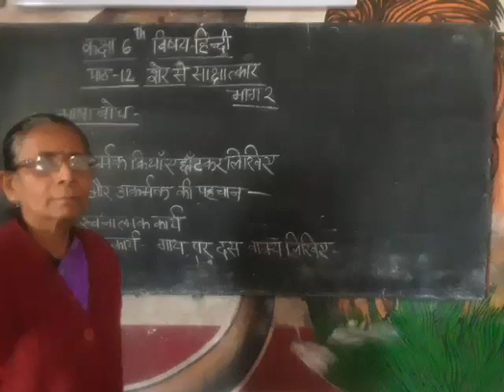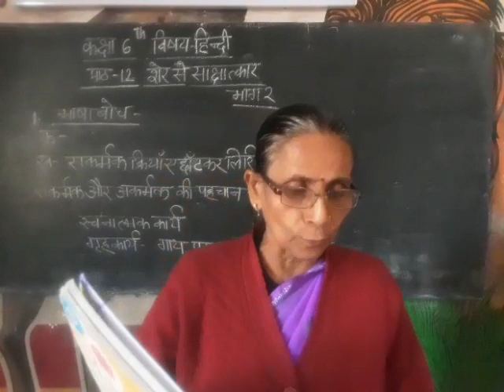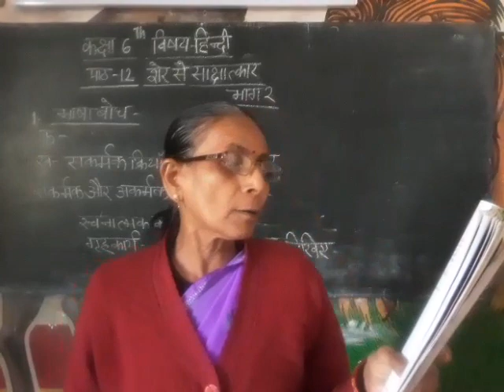Class 7 sud.hindi chapter 12 part 2 completed Geeta mam